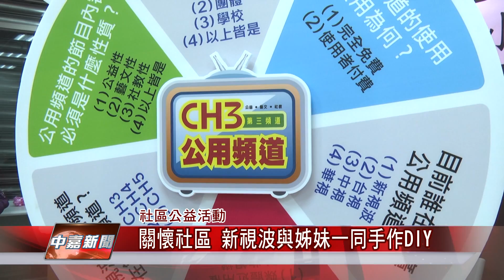1060701【中嘉新聞】關懷社區 新視波與姊妹一同手作DIY